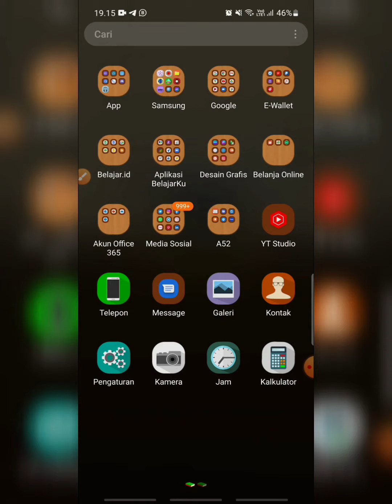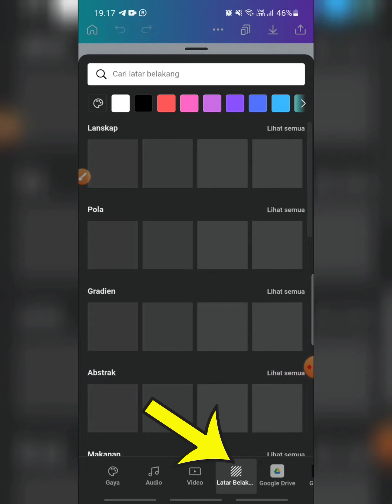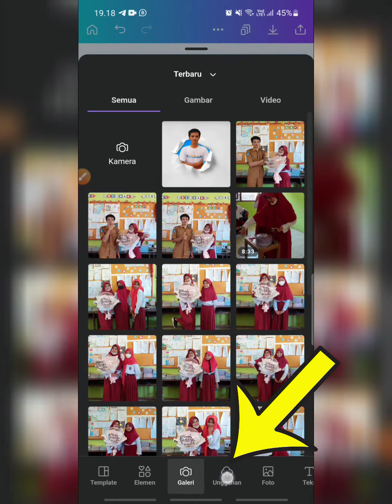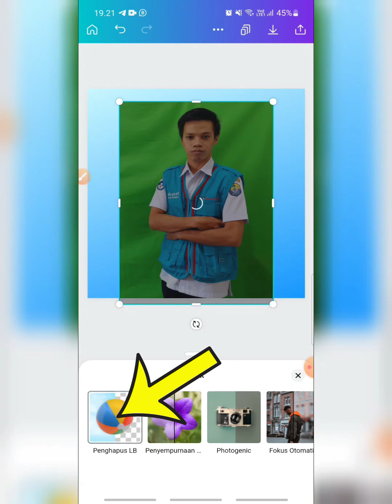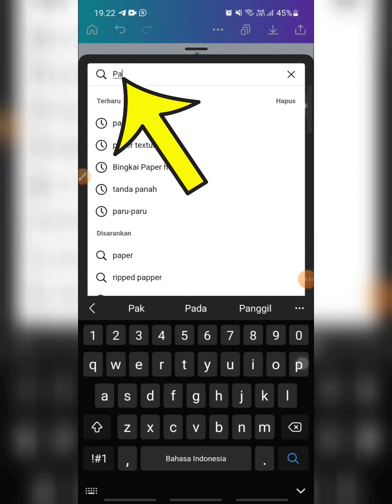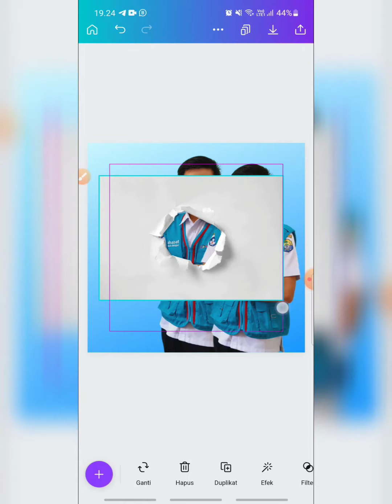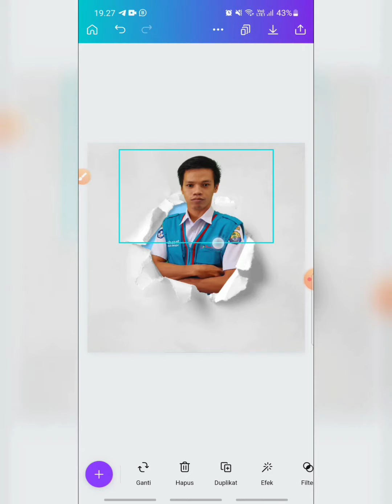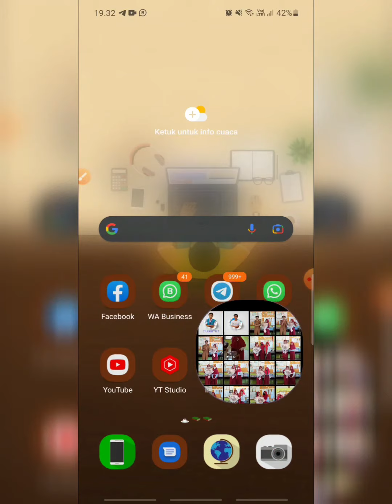CARA MEMBUAT FOTO 3D PAPER HOLE (KERTAS BERLUBANG) DI CANVA LEWAT HP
Video kali ini sesuai request teman-teman tentang cara membuat foto 3d paper Hole (Kertas berlubang) di aplikasi canva edit lewat hp.